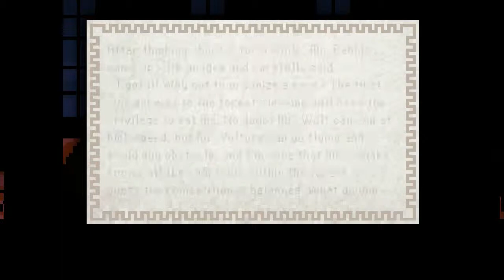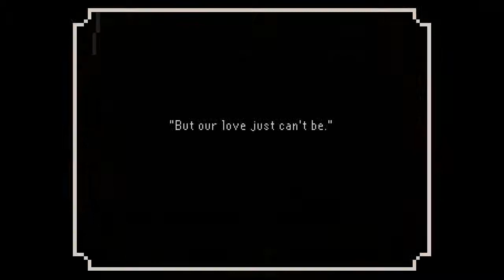FUNNIEST GAME I'VE EVER PLAYED?! | The Last Door Chapter 2, Part 3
I seriously cut out a TON of Priest-Sneakery.